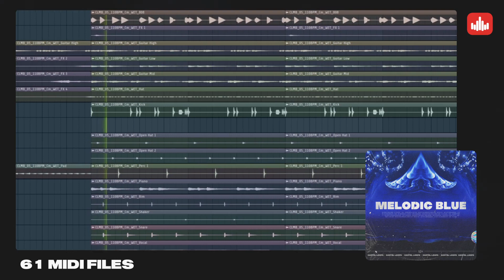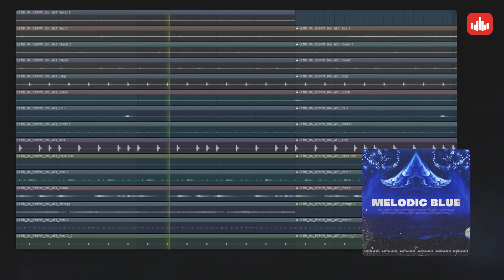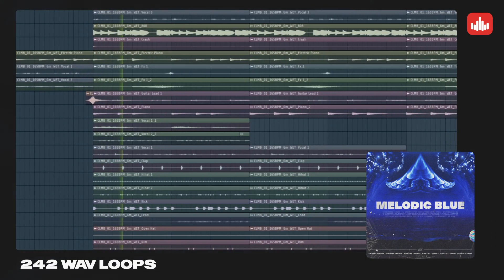Melodic Blue - Sample PACK - Producersources.com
'Melodic Blue' by Cartel Loops provides sounds that evoke a plethora of emotions ranging from Chilled, Laid-Back Hip Hop, to Sad and Thoughtful, to Happy Trap Beats. This All-In-One Sample Pack features 375+ Files in Total, including 242 WAV Loops, 61 MIDI Files, and 74 One-Shots, to take your productions straight to the top with the artists that you want to work with.

Cartel Loops has meticulously crafted the most authentic and awe-inspiring product available today. All parts are separate, including Fat Signature Synths, Bass, Keys, Brass, Kicks, Snares, Claps, Hats, and much more.

We included MIDI Files to give you complete control over your project. The MIDI Files allow you to apply the melodies to any sound. Alternatively, Drag and Drop the WAV files into your DAW of choice to get started on your next track.

Inside, you'll find One-Shots (Including Drums and Instruments), allowing you to create new beats, fills, and loops to complement the existing material. Load them up into your sampler of choice and create an infinite number of Drum Loops.

This product will garner your next few placements, keep your sound light years ahead of the competition, and be inspired by artists such as Kanye West, Jack Harlow, Kid Laroi, and more.

Everything has been carefully mixed, and EQ'd for maximal usability and impact. You can even edit and chop the loops to make them unique. Drop the loops in your DAW or your favorite sampler or sequencer, hardware, and software, including Logic, GarageBand, Soundtrack, Digital Performer, Sony Acid, Ableton Live, Adobe Audition, Cakewalk Sonar, Pro Tools, Emagic EXS24, and many more.

PRODUCT DETAILS:
242 WAV Loops (Dry & Wet Versions Included)
61 MIDI Files
74 One-Shots

44.1 kHz / 24-Bit WAV Quality
BPM and Key Labeled

Size: 1.32GB (Unzipped)